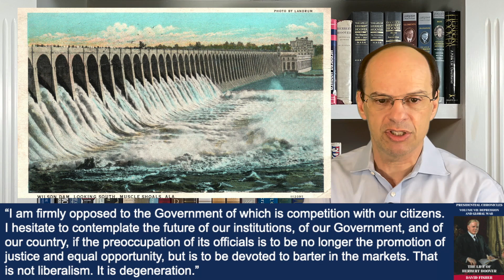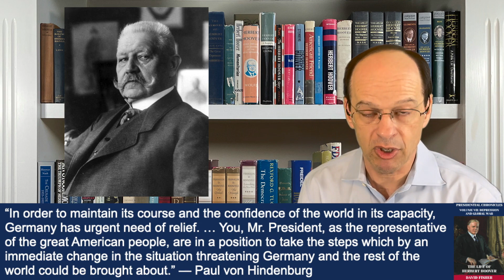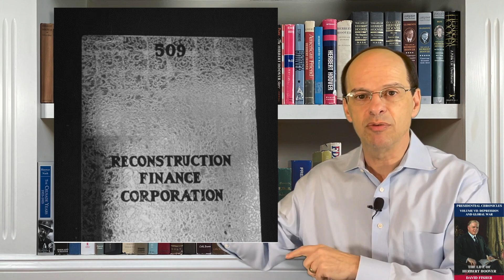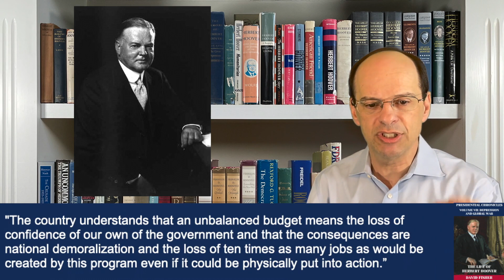Herbert Hoover #9: The Depression Won't Relent (1930-1932)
Herbert Hoover #9: The Depression Won't Relent (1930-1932); Topics covered include: President of the United States, the Great Depression, President's Emergency Committee on Employment, economic collapse in Europe, establishes the National Credit Association, establishes the Reconstruction Finance Corporation, pushing for balanced budgets (via spending cuts and tax increases), and vetoes excessive spending legislation

Key people include: Arthur Woods, Frederic Sackett, Paul von Hindenburg, Andrew Mellon, Charley Michelson, and John Garner

Cover image courtesy of the National Portrait Gallery, Smithsonian Institution